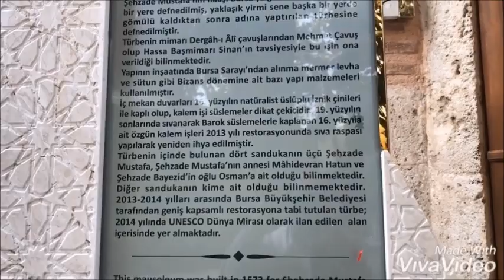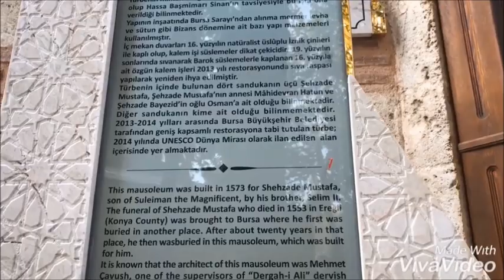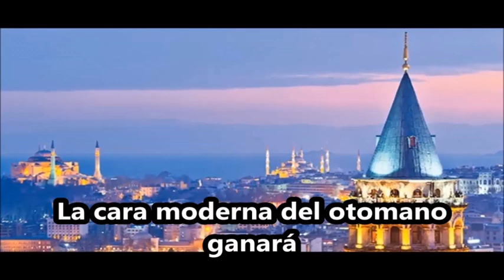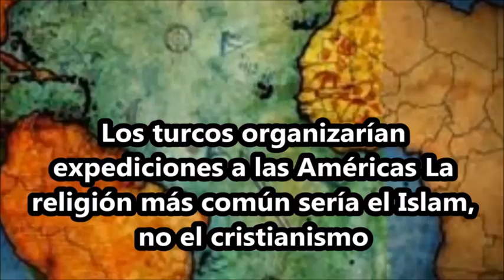Datos sobre Mustafa de los que nunca has oído hablar